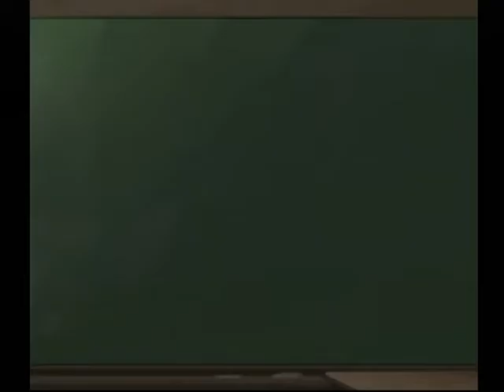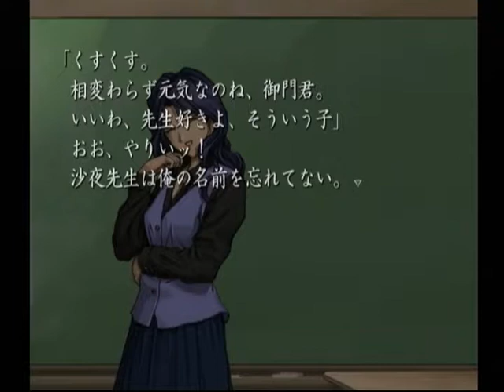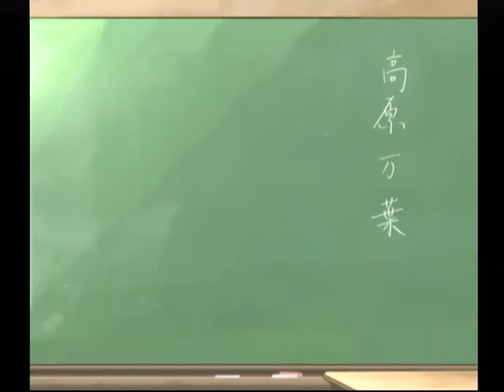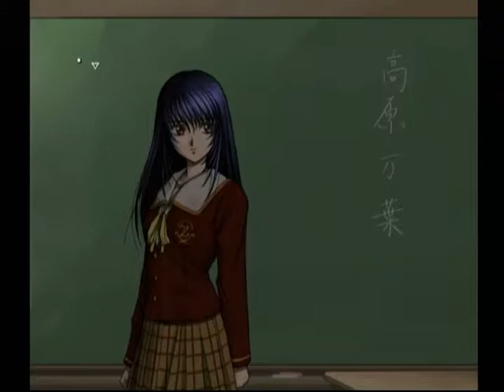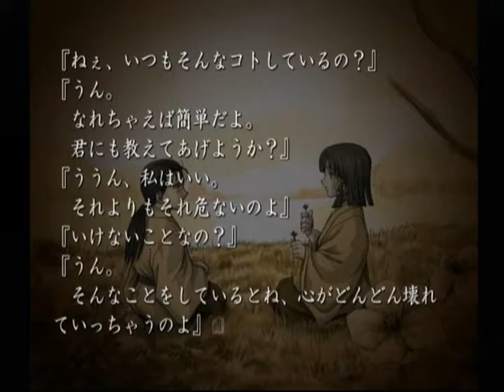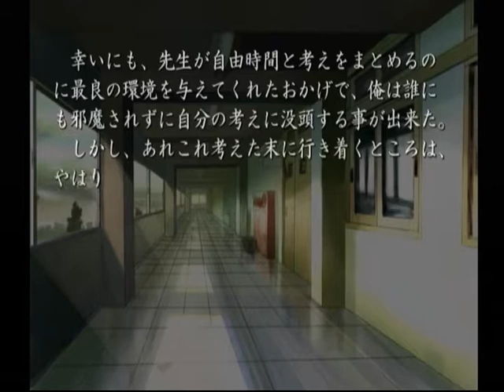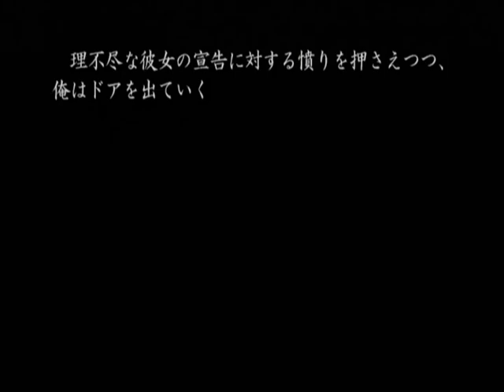【DC】久遠の絆 再臨詔 ベストエンド Part１０７ 沙夜編 ～何事も初めが肝心。『一年の計は元旦にあり』だ 【スタートオンゲームズ】【スタゲー】【JAPAGE】